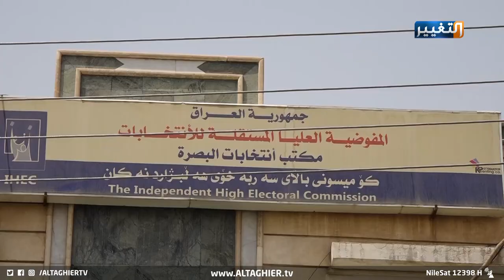مخاوف من مصادرة حقوق البصرة في البرلمان | تقرير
في البصرة.. وصل عدد المحدثين لسجلاتهم الانتخابية ما نسبته ثلاثة وسبعين بالمئة بحسب ما أعلنته مفوضية الانتخابات للتغيير، فيما يتخوف مراقبون للشأن من مصادرة حقوق المحافظة برلمانيان إزاء قلة التمثيل النيابي مقارنة بالنسبة السكانية.